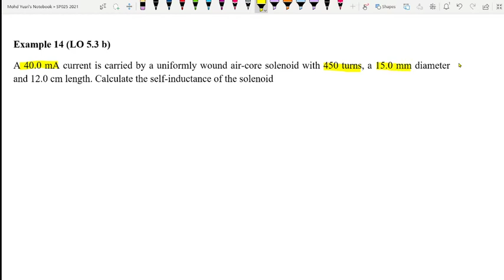5.3 Self inductance (part 4: Example)